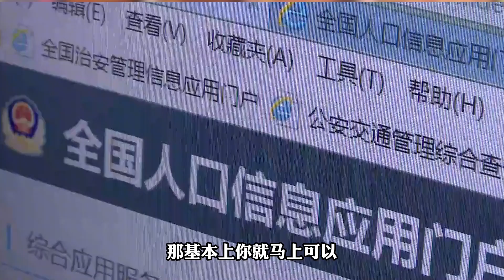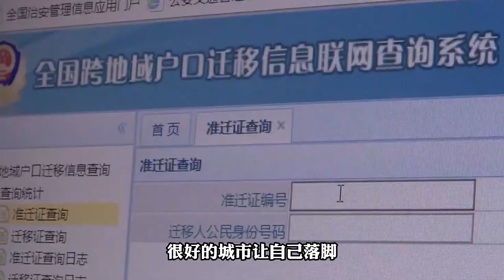为吸引人才，大连全面放开落户条件！学历、年龄都不再是问题